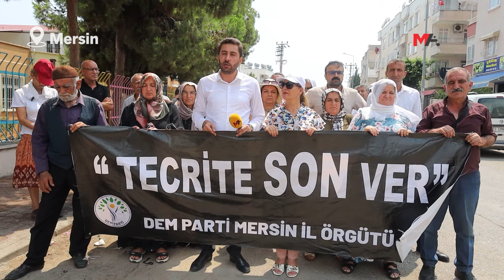TUTSAK YAKINLARINDAN ULUSLARARASI KURUMLARA 'SORUMLULUK ALIN' ÇAĞRISI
Tutsak yakınlarının "Tecride son ver" eylemlerinde, PKK Lideri Abdullah Öcalan'a dönük tecride karşı denetim ve karar alma sorumluğu bulunan uluslararası kurumları "sorumluluk alın" çağrısı yapıldı